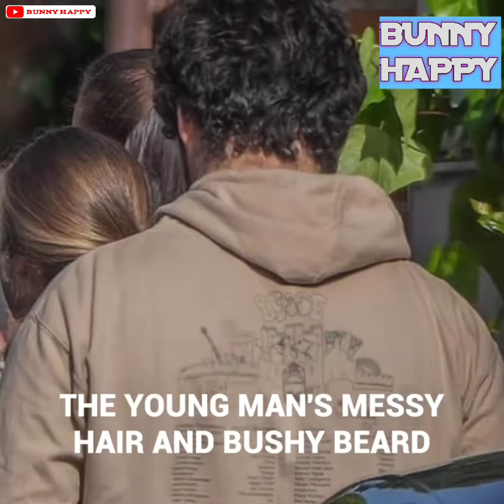Interesting Facts About Princess Leonor ❤️🇪🇸